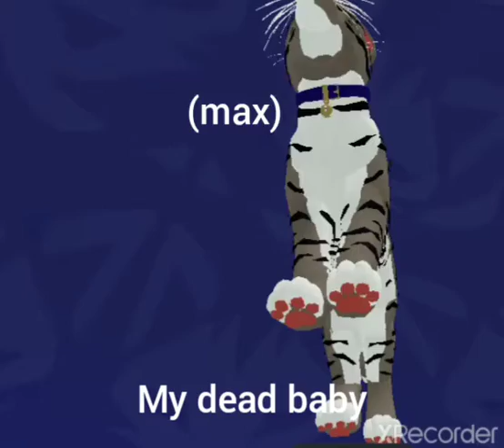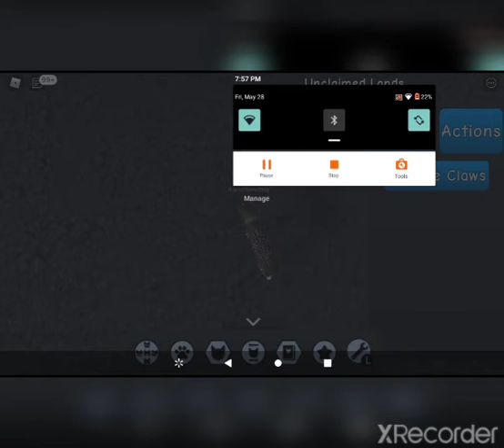all my warrior cats oc's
just thought i would show you